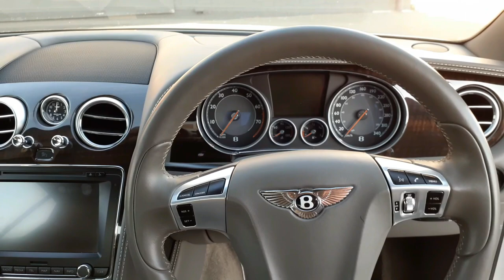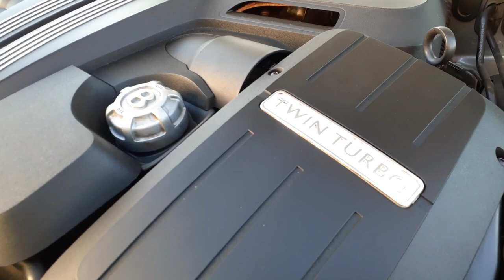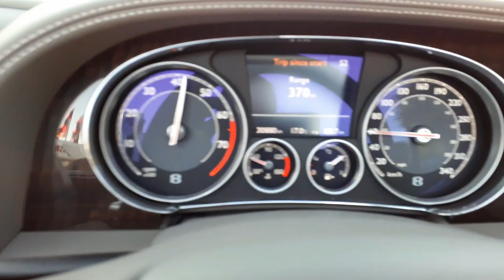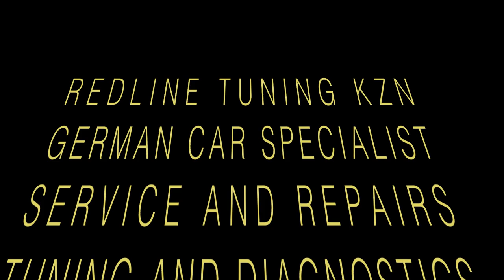Test driving a Bentley continental V8 TWIN TURBO... Pure luxury and speed we serviced it at redline.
Well in my latest feature video a bentley came in for some repairs and i just had to make a short video on it.
21 inch wheels and over 300 kilowatts, the ultimate luxury sports car.
Redline tuning kzn